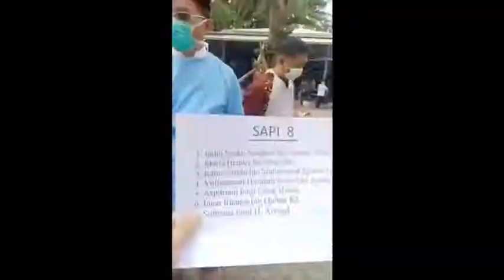Sapi Mengamuk Sebelum diSembelih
Penyembelihan Hewan Qurban Di RSMH

sapi ngamuk masuk rumah warga
sapi ngamuk menyerang warga
sapi ngamuk menyerang warga 2019
sapi metal ngamuk
penyebab sapi mengamuk
sapi qurban ngamuk
sapi qurban ngamuk ditembak
sapi qurban ngamuk 2018
sapi qurban ngamuk youtube
video sapi kurban mengamuk
sapi raksasa mengamuk
sapi raksasa ngamuk
sapi ngamuk saat diturunkan dari mobil
sapi ngamuk saat idul adha